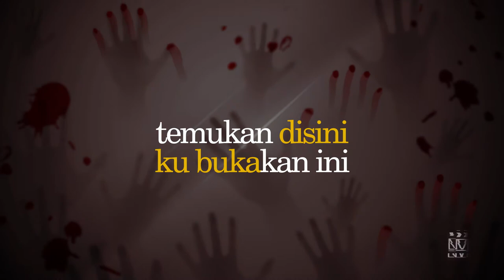ALHABSYE - READY UP (Mov.by_NVGArtwork)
Written by :
Alhabsye

Producer and director :
Dodorobe